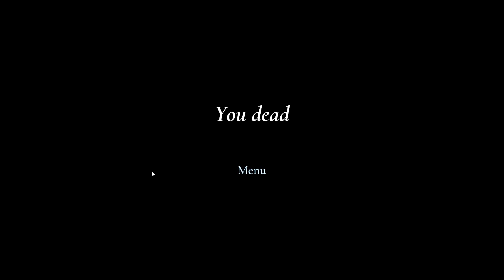GRANNY REMAKE GAMEPLAY | SO SCARY !!!!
Welcome to the creepiest gaming experience of your life! In this video, we dive headfirst into the terrifying world of Granny Remake, a spine-tingling horror adventure that will have you on the edge of your seat.

👵 Granny is Back! 👵
That's right, Granny is back and more horrifying than ever. Join us as we navigate her sinister mansion, solving puzzles, avoiding traps, and trying to stay one step ahead of the demented Granny herself. Can we survive her deadly game of cat and mouse?

🔥 New Horrors Await 🔥
Granny Remake brings a fresh coat of terror to the classic horror game. Explore revamped rooms, discover new secrets, and prepare to face even more terrifying surprises lurking in the shadows.

🎮 Gameplay Highlights 🎮
Watch as we attempt to outwit Granny and unravel the mysteries of her mansion. Will we find a way to escape, or will we become another one of her unfortunate victims? Get ready for jump scares, heart-pounding moments, and intense gameplay.

🤣 Laughs and Scares 🤣
It's not all screams and terror in Granny Remake! Join us for some humorous commentary and reactions as we face Granny's horrors head-on. You might find yourself laughing as much as you're screaming!

Have you played Granny Remake? Share your own creepy encounters and tips in the comments below. We'd love to hear your thoughts and strategies for surviving Granny's mansion of nightmares.